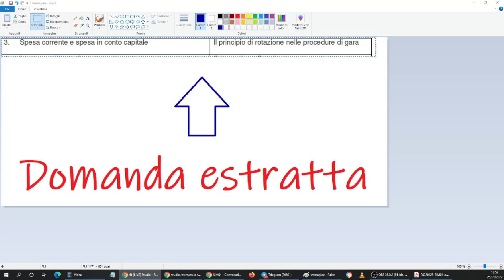Sim04 - Prova orale di concorso simulato - Stefania (25/1/2022)